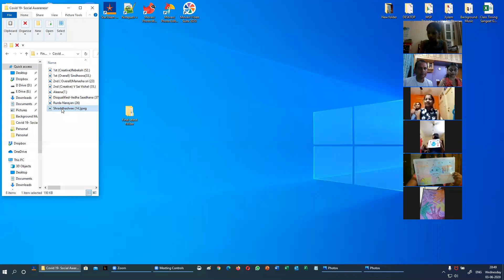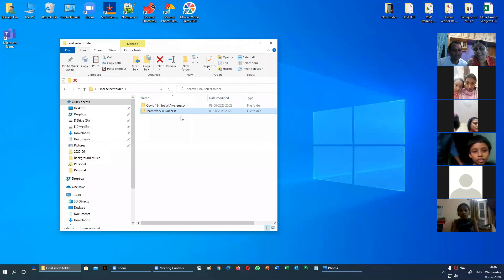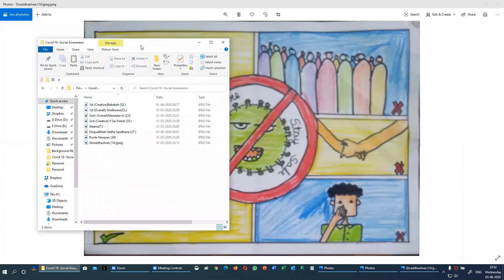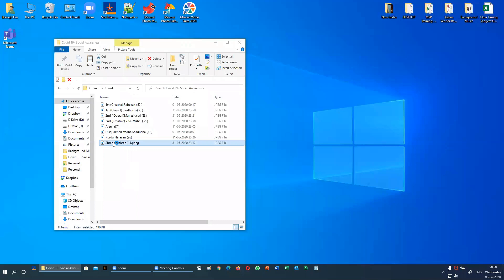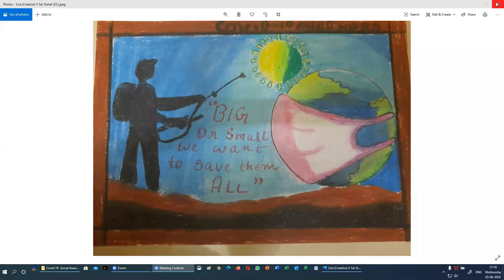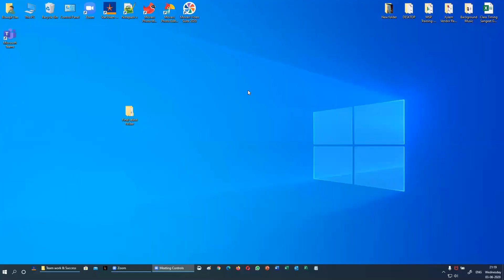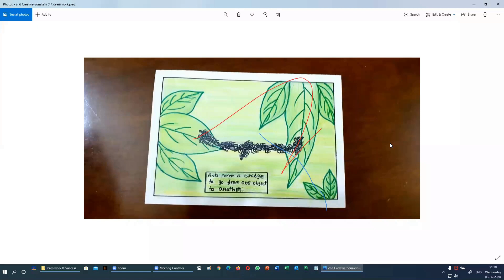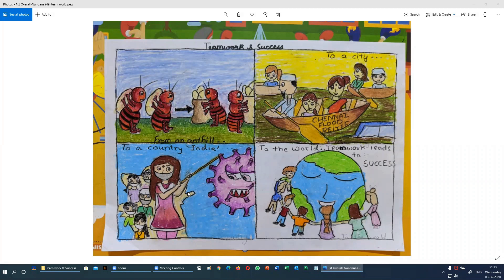PART 2- Online Drawing Competition 2020 (The Award Ceremony on 2nd June 2020)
Online Drawing Competition 2020 (The Award Ceremony on 2nd June 2020)
The Event,  hosted online on virtual LIVE platform. An effort to encourage all the participants, and award honoring the best talent.